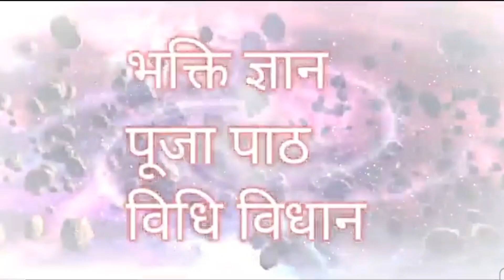चैत्र नवरात्रि 2024!!! नवमी तिथि सिद्धिदात्री माँ का स्वरूप,भोग,रंग एवं कथा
मां सिद्धिदात्री की कथा,मां सिद्धिदात्री की आरती,माँ सिद्धिदात्री,सिद्धिदात्री आरती,नवरात्रि की नवमी तिथि का दिन मां सिद्धिदात्री जी की कथा,सिद्धिदात्री की कथा,सिद्धिदात्री,सिद्धिदात्री की आरती,देवी सिद्धिदात्री आरती,सिद्धिदात्री माता आरती,माता सिद्धिदात्री की आरती,आरती देवी सिद्धिदात्री जी की,श्री सिद्धिदात्री माता जी की आरती,maa siddhidatri ki katha,माता सिद्धिदात्री भजन,माँ सिद्धिदात्री की कथा,माँ सिद्धिदात्री मंत्र,माँ सिद्धिदात्री की आरती@spiritual gyan sadhana